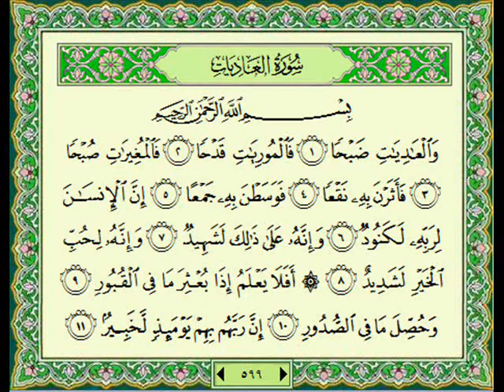سورة العاديات ماهر المعيقلي